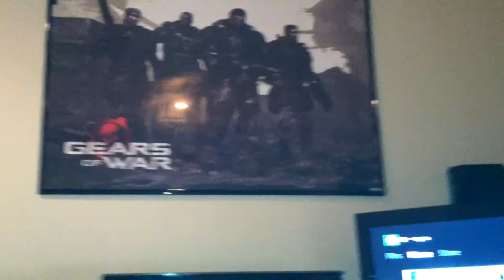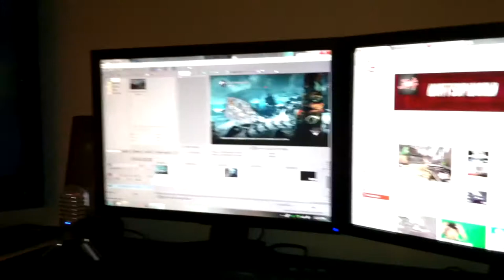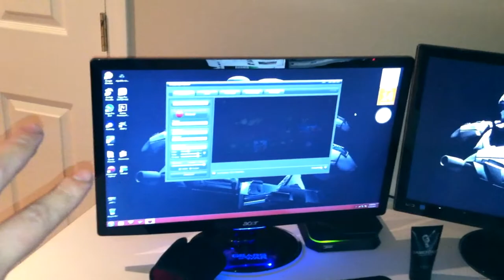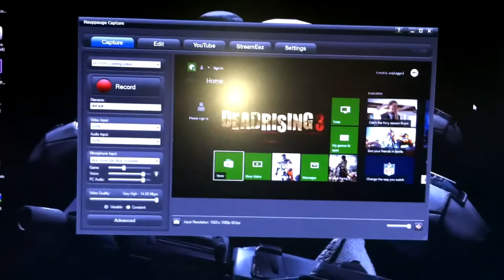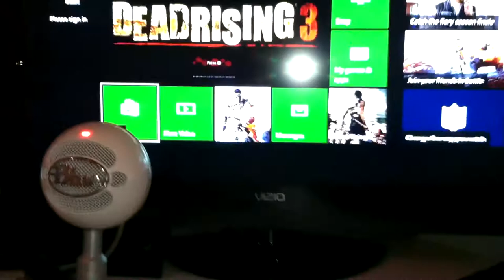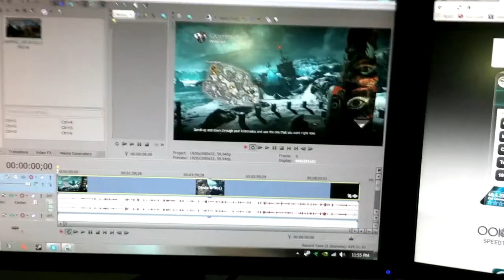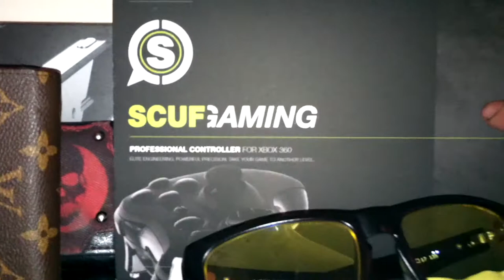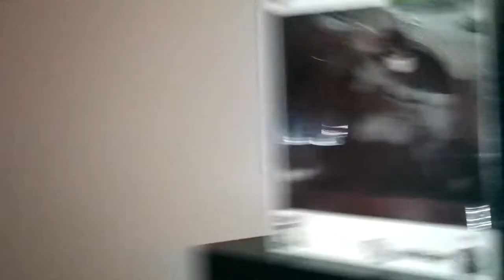BADHABiT'S Gaming Setup (2013) - 700 Subscriber Video Special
►► Remember to Watch in 1080p HD◄◄
Here is my "Gaming Set Up" I hope you enjoy! This isn't 100% complete and it will change over time! Again Thank you :)